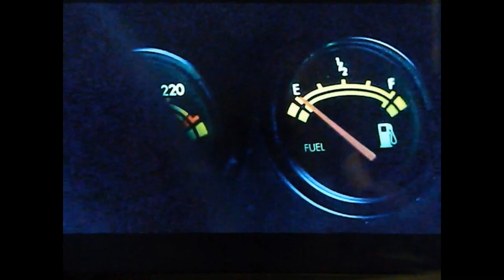Unaccompanied Minors (2006) Best Scenes 2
Here is Part 2 of the best christmas movie ever made.